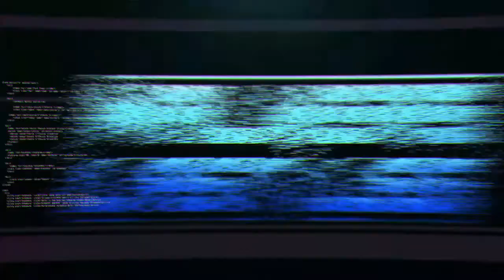Getting a couple of wins with L8dy Kickass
Apex legends.

playing some apex with L8dy kickass, getting a couple of wins on stream.

sorry about the bad editing im not good at it so i just threw this together.

Intro/outro artist is Mrfattemi over on fiverr, give them a looksie for all sorts of animations.